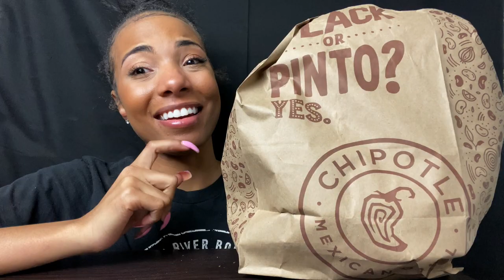CHIPOTLE MUKBANG | HUGE BITES & EATING SOUNDS + LYFT STORYTIME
Hey family,
grab a bowl & eat with me! Tune in for my Lyft ride experience & my thought about working for chipotle!